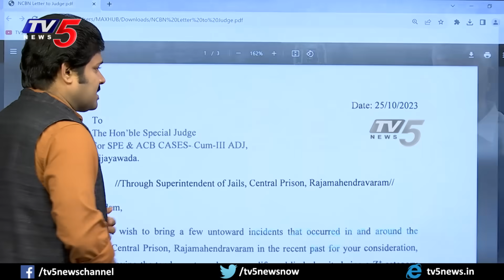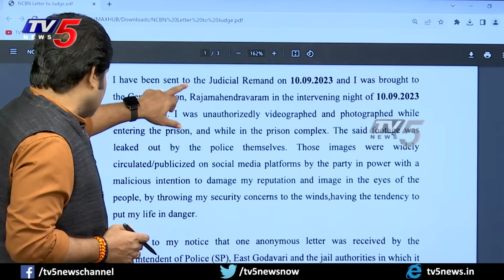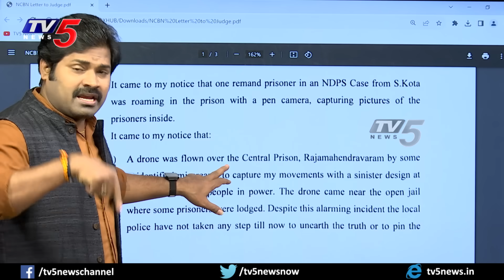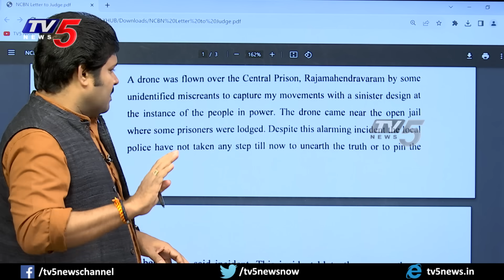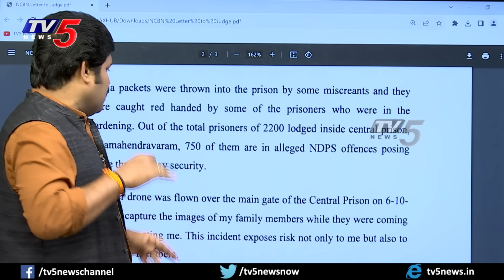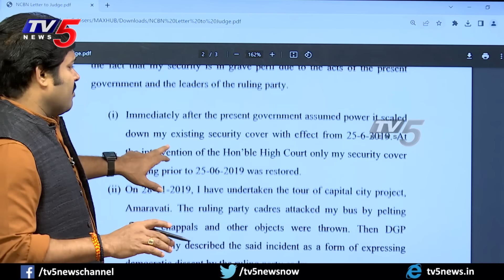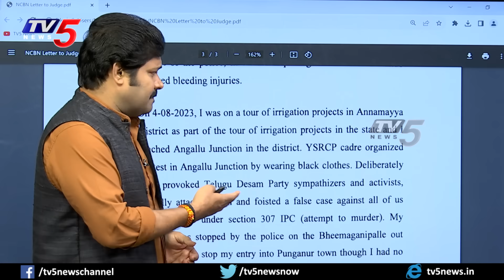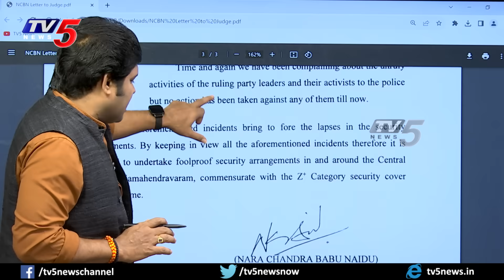సుపారీ! సాక్ష్యాలివిగో.!? | Chandrababu | YSRCP | Jagan | Shiva Explained | Maro Netram | TV5 News